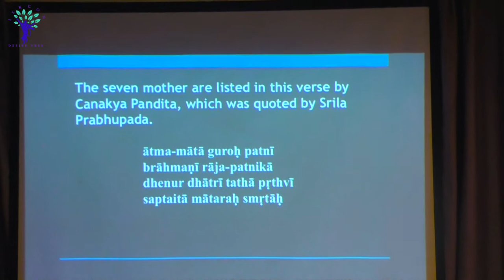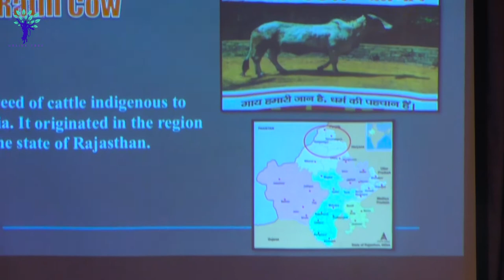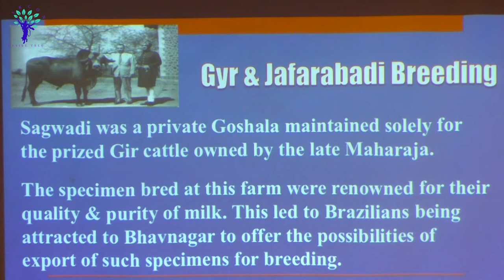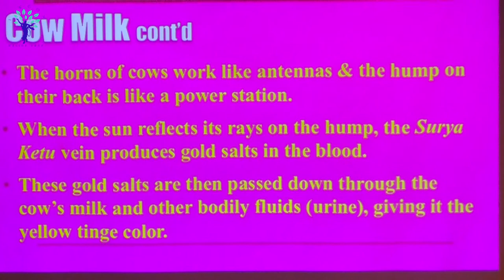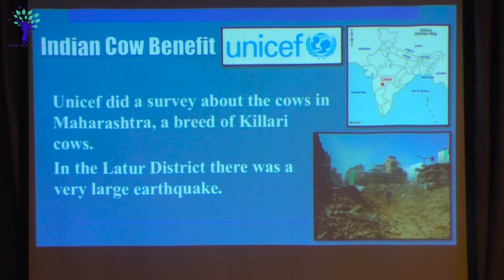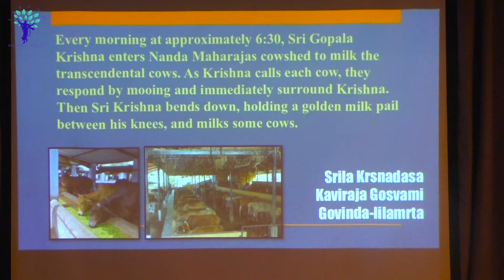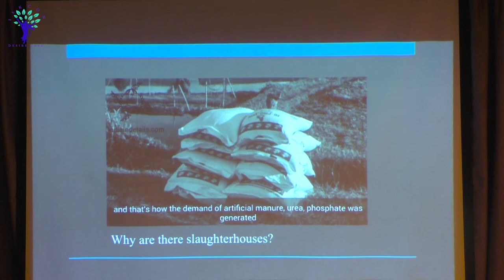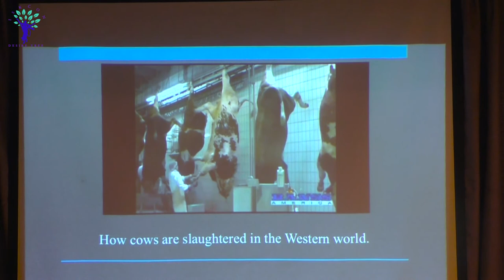Seminar on Cow Protection by HG Dwarkadhish Das on 28th Oct 2017 at ISKCON Juhu